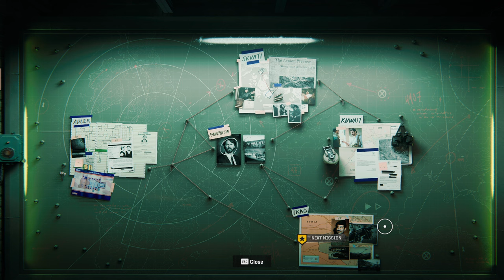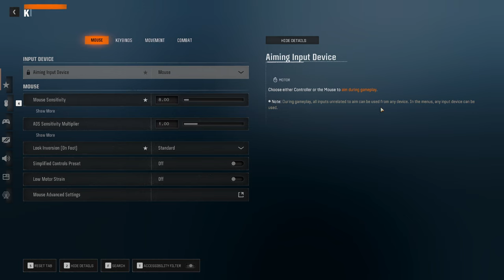Black Ops 6 Campaign | Part 6 | Hunting Season